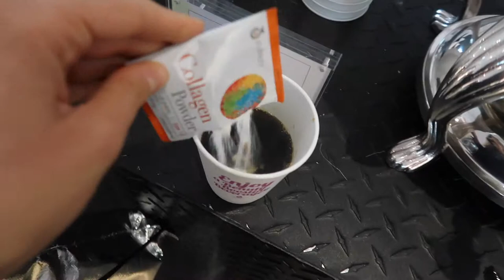Shape Magazine - Shape Body Shop Event ft. Rachael Finch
Had the pleasure of attending the Shape Magazine, Shape Body Shop Event and took part in a HIIT workout, led by fellow Aussie Rachael Finch.